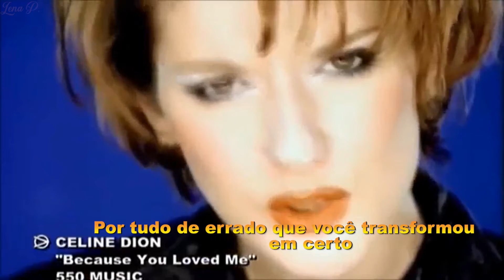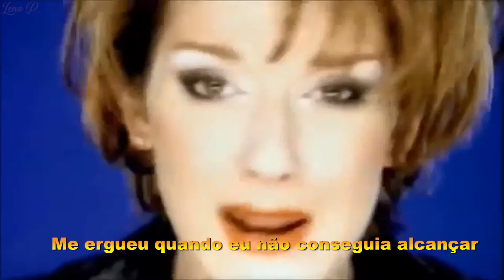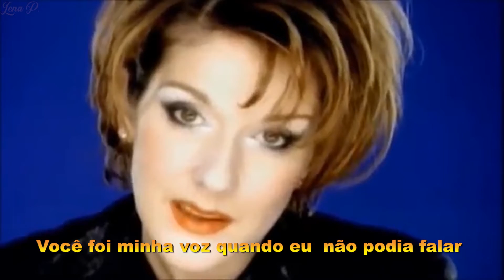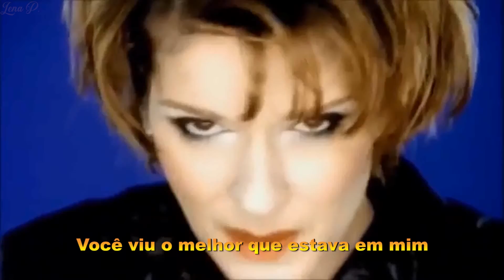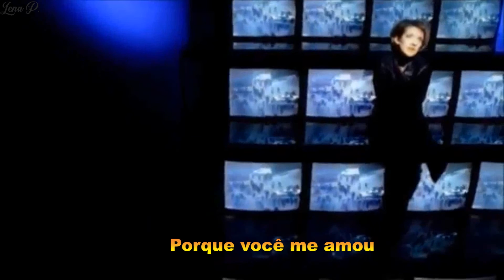CELINE DION - Because You Loved Me ( Tradução/Pt/Brasil) 1996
Because You Loved Me é um single da cantora canadense Celine Dion.

Foi lançado como o primeiro single do álbum Falling Into You, em 20 de fevereiro de 1996, nos Estados Unidos, Canadá, Japão e América Latina. Em outras partes do mundo, foi o segundo single do álbum (depois de "Falling Into You"), lançado em maio de 1996. A canção tornou-se um hit mundial, e foi o 4º maior sucesso musical do mundo em 1996, de acordo com a United World Chart.

"Because You Loved Me" foi escrita por Diane Warren e produzido por David Foster para o filme Up Close & Personal  (bra/prt: Íntimo & Pessoal)é um filme estadunidense de 1996, dos gêneros romance e drama, dirigido por Jon Avnet, e estrelado por Michelle Pfeiffer e Robert Redford.

A canção foi indicada para um Academy Award como melhor canção original em 1996 (Celine Dion apresentou-se durante a cerimônia), e também foi indicada para quatro Grammy Awards. Ela ganhou um Grammy Award na categoria "melhor canção escrita para filme ou televisão" (o prêmio foi para Diane Warren), e foi indicada para o categorias de "Álbum do Ano", "Canção do Ano" e "melhor performance vocal Pop feminina".

O videoclipe da música foi dirigido por Kevin Bray e foi lançado em 1996.

Fonte: Wikipedia